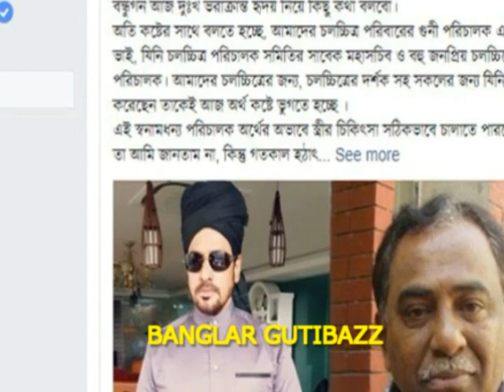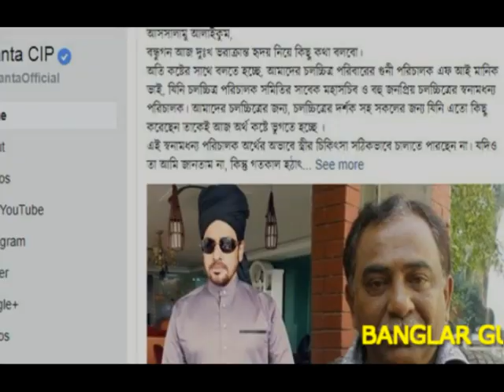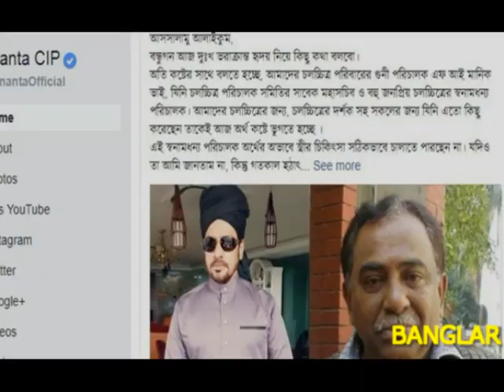এক সময়ের কোটিপতি পরিচালক এফ আই মানিক স্ত্রীর চিকিৎসার টাকা চাইলেন অনন্ত জলিলের কাছে!!!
নামী চলচ্চিত্র নির্মাতা, যার হাত ধরে বহু তারকা উঠে এসে এই ঢাকাতেই অট্টালিকা গড়েছেন, চালান দামি গাড়ি অথচ সেই নেপথ্যের মানুষটি আজ নিজের স্ত্রীর চিকিৎসা করাতে অন্যের দ্বারস্থ হয়েছেন। অন্যের সহায়তার জন্য নিভৃতে ঘুরছেন।

এমনটাই জানালেন চিত্রনায়ক অনন্ত জলিল। যে চলচ্চিত্র পরিচালক সমিতিও কিছু করতে পারে নি তার জন্য? এমন প্রশ্ন জেগেছে সাধারণ মানুষের মনে।
অনন্ত জলিল বলেন, বন্ধুগণ আজ দুঃখ ভরাক্রান্ত হৃদয় নিয়ে কিছু কথা বলবো। অতি কষ্টের সাথে বলতে হচ্ছে, আমাদের চলচ্চিত্র পরিবারের গুণী পরিচালক এফ আই মানিক ভাই, যিনি চলচ্চিত্র পরিচালক সমিতির সাবেক মহাসচিব ও বহু জনপ্রিয় চলচ্চিত্রের স্বনামধন্য পরিচালক। আমাদের চলচ্চিত্রের জন্য, চলচ্চিত্রের দর্শক সহ সকলের জন্য যিনি এতো কিছু করেছেন তাকেই আজ অর্থ কষ্টে ভুগতে হচ্ছে।